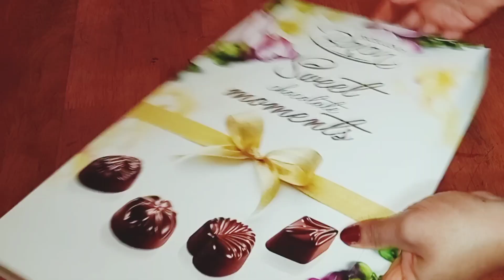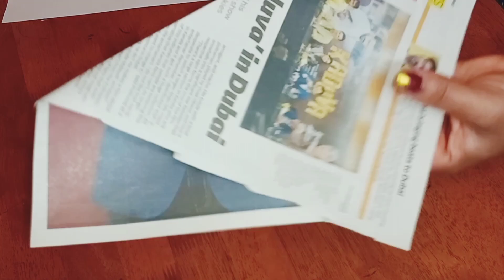വീടൊരുക്കാം അടിപൊളിയായി / Easy Wall Hanging / Beautiful Paper Craft / Cardboard Reuse Ideas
Hi,

Diy home Decor / diy wall decor ideas / diy wall hanging / Beat Out Of Waste